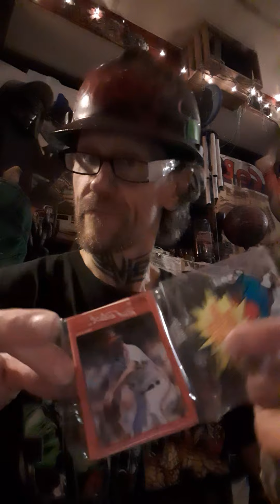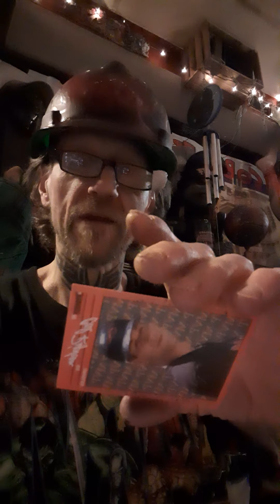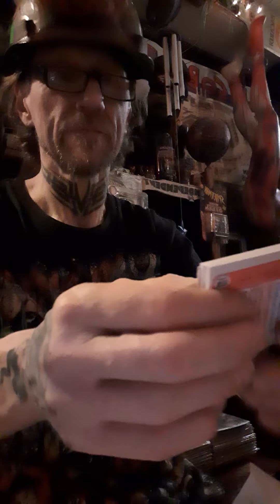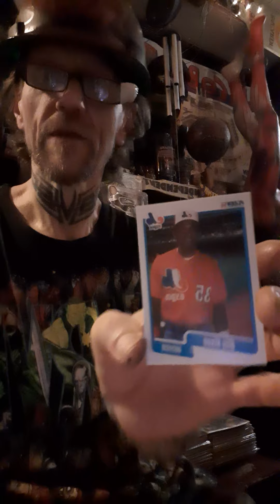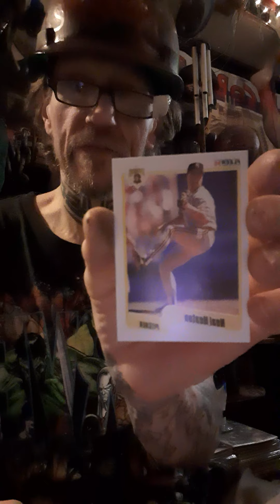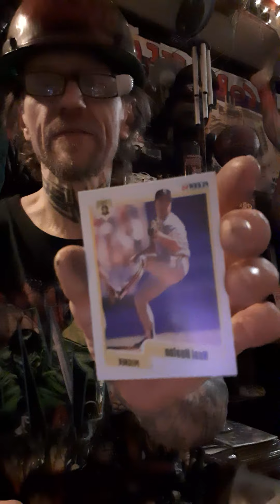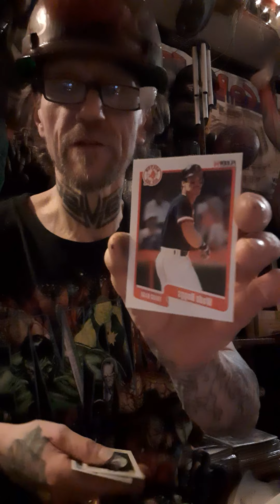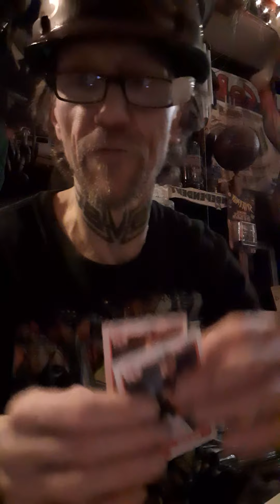July 11, 2020